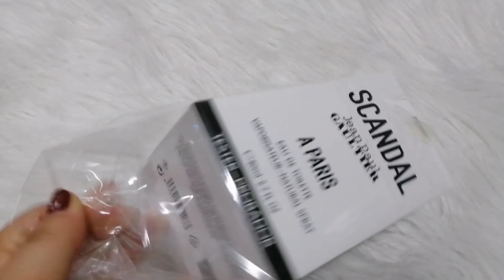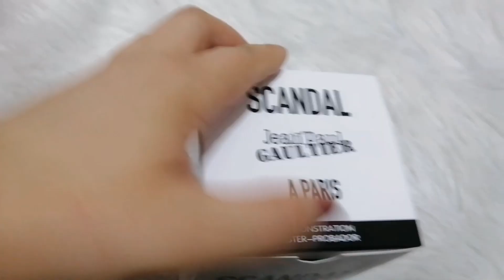Partager روتين لنهار كامل/مشتريات كتحمق/ماعندي زهر/عشاء خفيف/ريحة غزالة